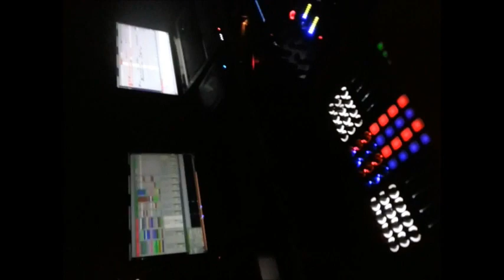Patrick Arbez Liveact @ Mbia Berlin 10.05.13